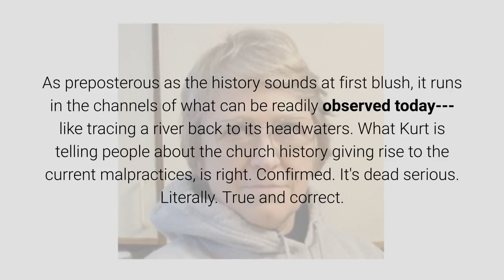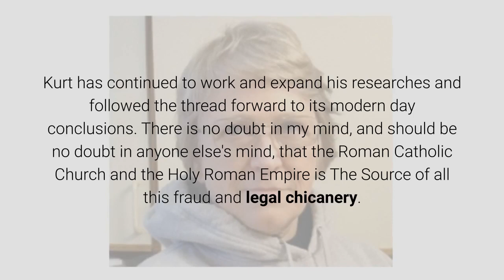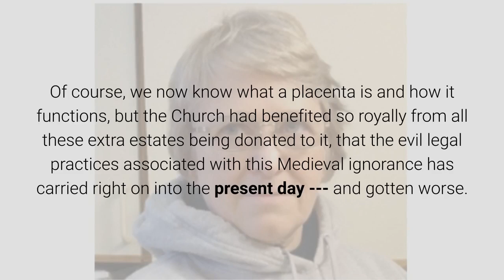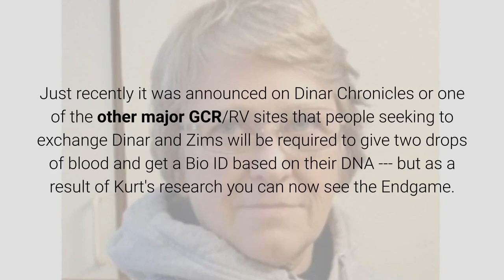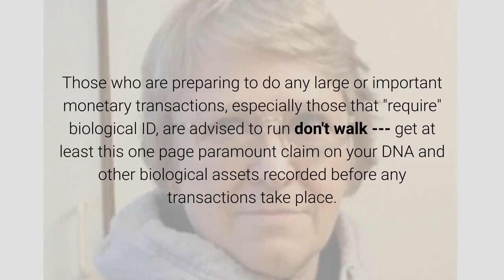RED ALERT! Kurt Kallenbach is Right -- Protect Your DNA and the RV!. March 26 By Anna Von Reitz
RED ALERT! BWAH! BWAH! [Fire Alarm Sounds] Kurt Kallenbach is Right -- Protect Your DNA and the RV!  March 26, 2019 By Anna Von Reitz

When I first read Kurt's research -- even though I was already familiar with The Great Fraud -- I was taken aback and I admit that my initial reaction was: wow, what is this guy smoking?

As preposterous as the history sounds at first blush, it runs in the channels of what can be readily observed today--- like tracing a river back to its headwaters. What Kurt is telling people about the church history giving rise to the current malpractices, is right. Confirmed. It's dead serious. Literally. True and correct.

The rot --- the false probate of estates, the contracting with minors, the false claims of guardianship, the false claims of abandonment, pauperism, claims of "legal" death, and claims of commonwealth interest in the estates of "infant decedents" does go all the way back to the Church in the Middle Ages. It vastly predates the Cestui Que Vie Act of 1666.

Kurt has continued to work and expand his researches and followed the thread forward to its modern day conclusions. There is no doubt in my mind, and should be no doubt in anyone else's mind, that the Roman Catholic Church and the Holy Roman Empire is The Source of all this fraud and legal chicanery.

What started out as superstitious ignorance in the Middle Ages has born fruit as a gargantuan system of fraud and predation by purported service organizations today.

It began when Midwives and Clergy in the Middle Ages couldn't account for what a placenta is. It appeared to them to be a hideously mis-shapened, malformed, living being-- a monster-- that had a pulse to begin with, but which always mysteriously died shortly after a baby was born.

Not knowing any better, they assumed it was a sort of Evil Twin to the child, and named it after the child, and buried it. This is the genesis of The Strawman and the practices associated with creating and justifying the existence of an "infant decedent" and probating its estate.

Of course, we now know what a placenta is and how it functions, but the Church had benefited so royally from all these extra estates being donated to it, that the evil legal practices associated with this Medieval ignorance has carried right on into the present day --- and gotten worse.